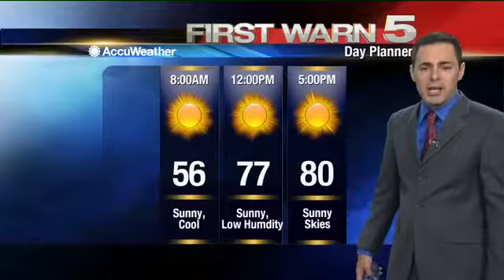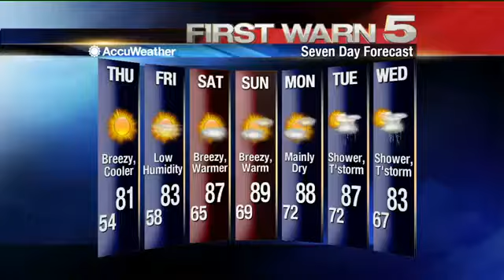Wednesday's Weather - 5 P.M.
Wednesday's weather forecast at 5 P.M.